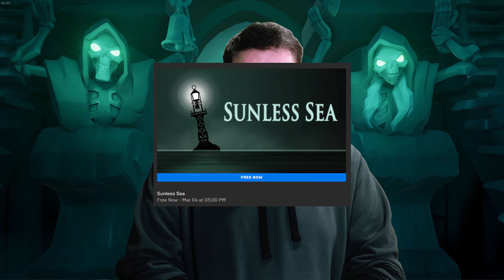Potężne kraby i terror załogi! | Epicki Janusz - Sunless Sea #1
Hej wszystkim.

Jest to pierwszy odcinek z serii Epicki Janusz, w której będę testował darmowe gry z Epic Games. Będą to szczere materiały, które pozwolą wam zadecydować czy warto ściągać jakąś grę czy może jest to strata czasu. Na dzisiejszy ogień wpada Sunless Sea, życzę miłego seansu.

0:00 Czym jest Sunless Sea?
0:57 Gameplay
16:53 Podsumowanie
22:33 Ocena